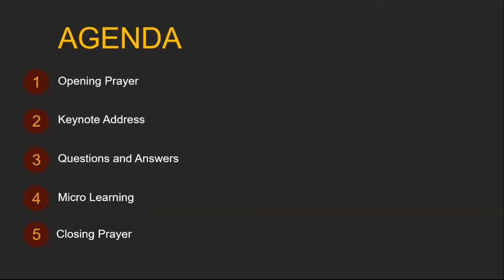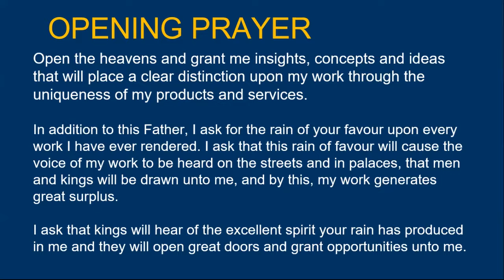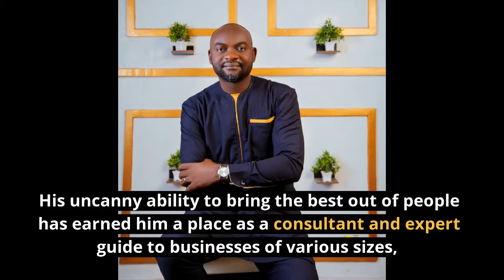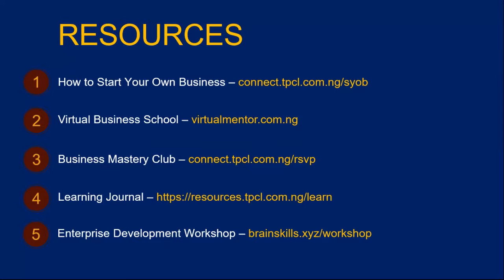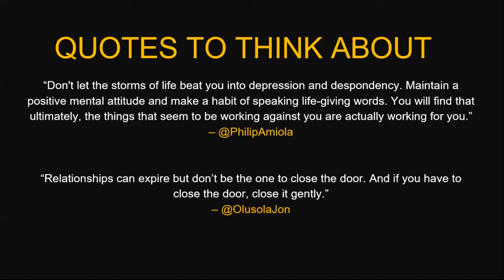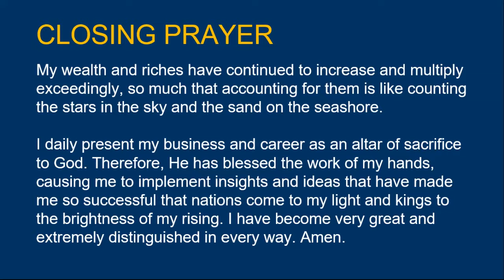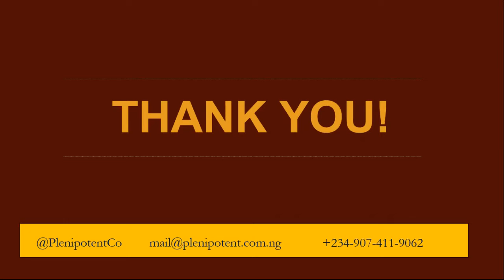Building a successful career through high-quality relationships - Dr 'Sola John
Relationship and success go hand-in-hand. Life itself is all about relationships.

Building relationship starts with valuing people regardless of their status. You don’t relate with people simply because of what you hope to get. It’s not first about ‘what’s in it for me?’ It’s first about ‘what do I have to offer?’